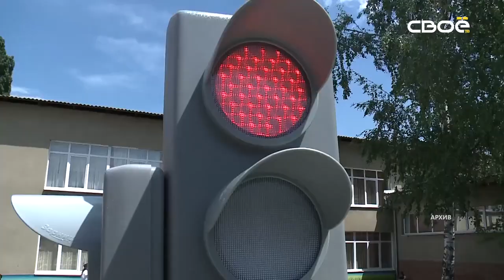Актуальное интервью. Детство без опасности. Гостья студии — Марина Федотова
По статистике краевого управления Госавтоинспекции, в прошлом году на Ставрополье произошло 300 аварий, в которых пострадали 306 детей, 16 малышей погибли. Итак, тема нашей беседы ясна. Представлю и гостью нашего «Актуального интервью» – это Марина Федотова, консультант сектора по организации отдыха и оздоровления детей отдела воспитательной работы и дополнительного образования краевого Минобра.